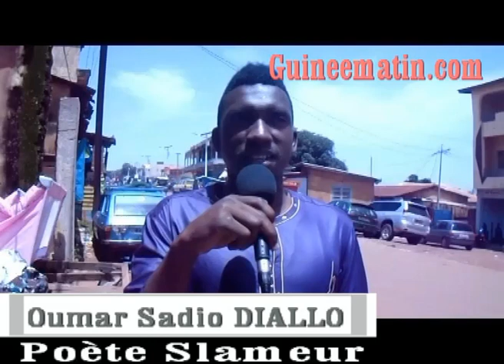Labé : pas de célébration de la première journée africaine du droit auteur